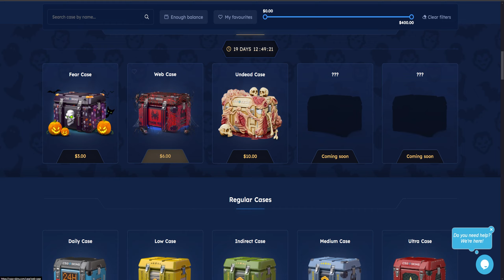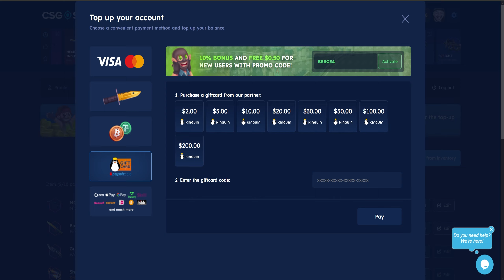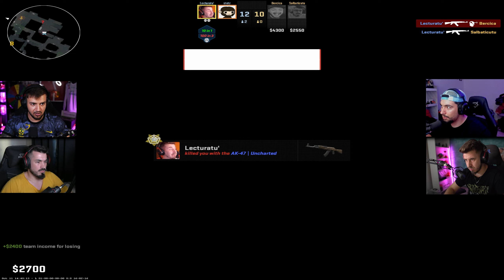CEL MAI TROLL 2v2 cu YOUTUBERII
Foloseste codul "bercea' pentru 10% reducere !